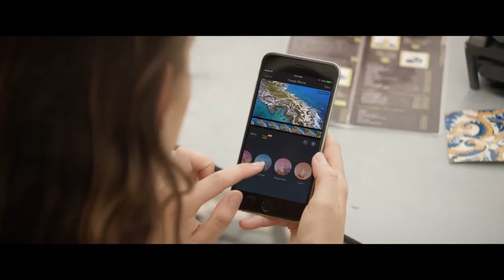DJI MAVIC em português Brasil